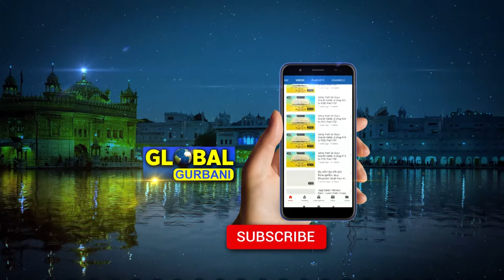Maut Bohat Balvan॥ ਮੌਤ ਬਹੁਤ ਬਲਵਾਨ॥ New Katha॥ Bhai Kharag Singh॥Global Gurbani॥